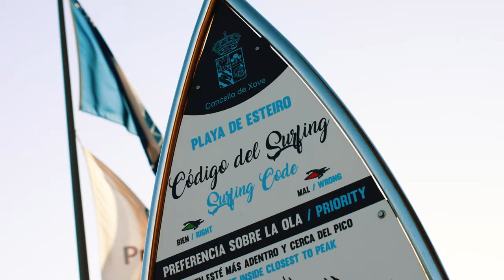Esteiro Surfing - Esteiro de Xove highlights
A Mariña Galicia Lugo